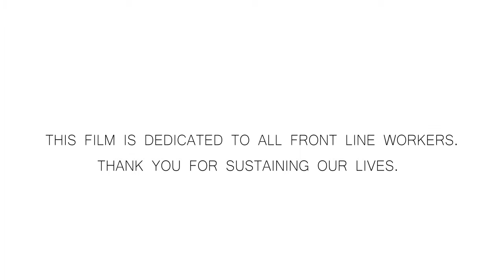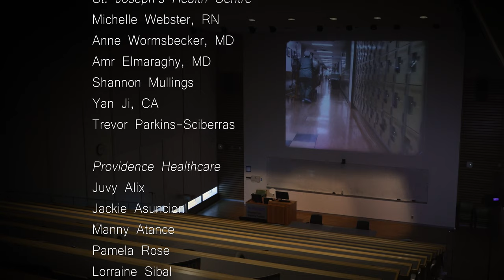The Choreography of Care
The Choreography of Care is a collaborative tribute honouring the perseverance, dedication and sacrifice of all frontline workers, with a special focus on healthcare. The film features real-life healthcare professionals performing familiar, everyday routines with novel purpose, to the everyday sounds of their work environment. The Choreography of Care highlights the communities of support within healthcare, the diversity and resilience of the people, putting a human face to a place where many are feeling forgotten. It is an homage to what it means to be a frontline worker in 2021 and beyond.

Creative Team:
Concept by... Christy Stoeten  |  Sarah Kim, MD
Director/Editor… Sonia Gemmiti
Producer…  Sarah Kim, MD  |  Christy Stoeten
Director of Photography…  Katie Cooper
Composer…  Danielle Goudge, RN
Choreography…  Christy Stoeten  |  Sarah Kim, MD
1st Assistant Camera…  Yuri Markarov
Colourist...  Matthew Barnett
Sound Engineer...  Mark Rozeluk

How the film was made
Inspired by the blended experiences of three dancers, one a physician and the others both cancer survivors, The Choreography of Care invited all staff at Unity Health Toronto to think about their profession in new ways and collaborate as a team towards a creative goal. The soundtrack for this film was created using “found” sound in the work environment, sounds heard every day. The intention of this film was to acknowledge the human value of frontline workers, not only in their roles, but also as people. The hope was that the collaborative process of creating this film would increase a sense of connectedness across all three sites, while bringing joy and pride to not only those involved, but to the entire community at Unity Health Toronto and beyond.